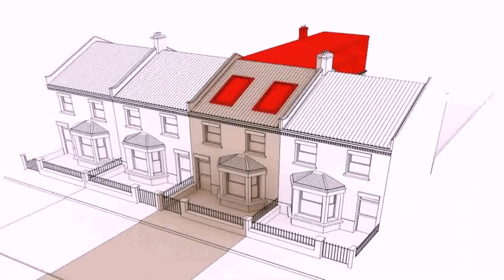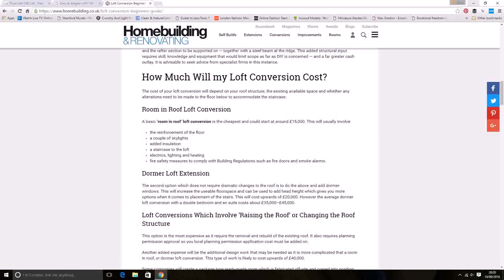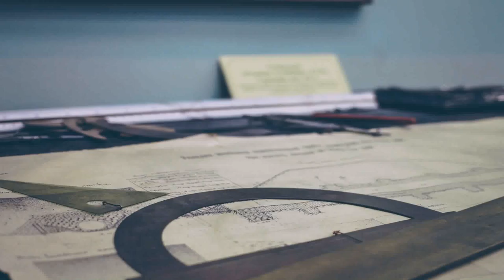Loft Conversion Price 2016 - Gif Maker DaddyGif.com (see description)